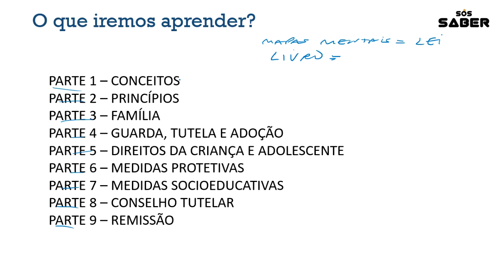Aula 00 - ECA (Lei nº 8.069/90) - Introdução a playlist do Estatuto da Criança e do Adolescente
Olá Pessoal, nessa videoaula de introdução só iremos ver o que nós iremos aprender no decorrer das nossas videoaulas, lembrando que o objetivo é simplificar o máximo para pegarmos legal todo conhecimento sobre o Estatuto da Criança e do Adolescente.

______________________ Links Importantes______________________